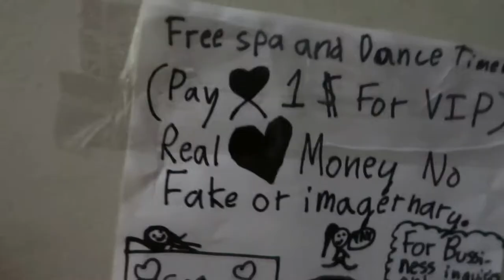spa business (skit) | Tiffy Spiffy LA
hey guys ! in today's video i will be doing a another skit ! and its a spa business. enjoy!